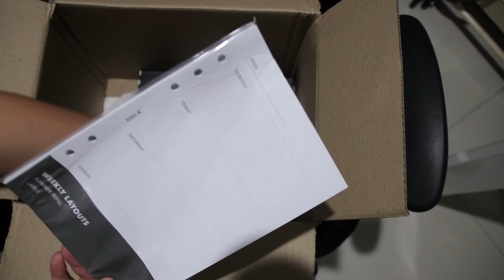Unboxing Kikki K Haul Box 5 Quarantine shopping with me